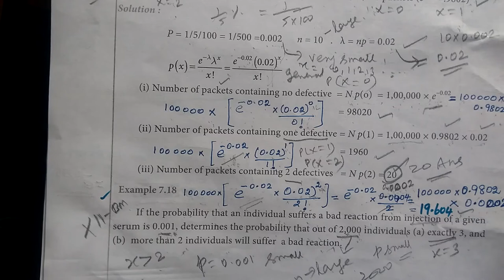12-BM [Exle-7.18] Probability distribution Gomathi maths._12thவணிக கணிதம் நிகழ்தகவு பரவல்கள்